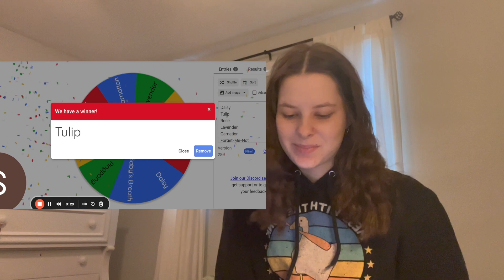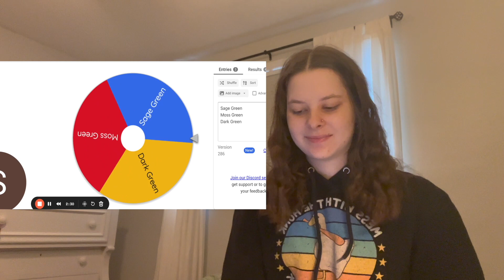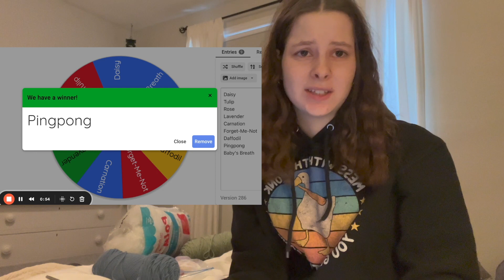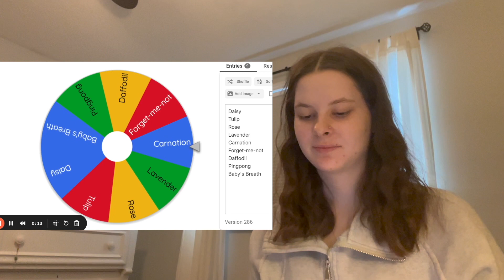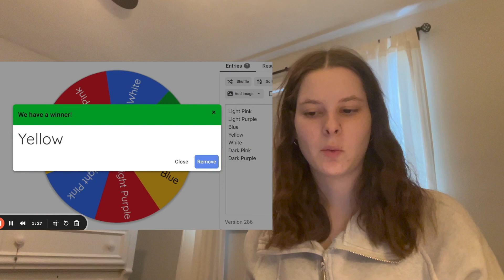Spin The Wheel Crochet Challenge | Crochet With Me 🌸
hey everyone!
we hope you enjoyed today's video, where shae crocheted whatever the wheel landed on! it was so fun to make!

canadian amazon storefront
american amazon storefront